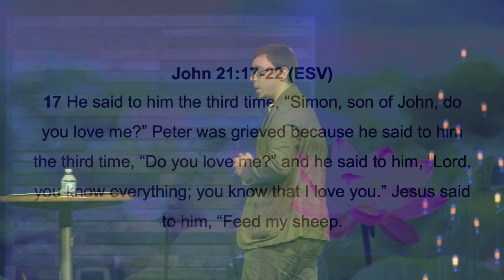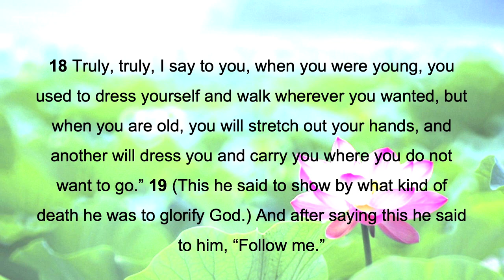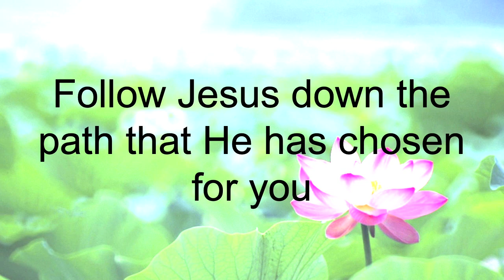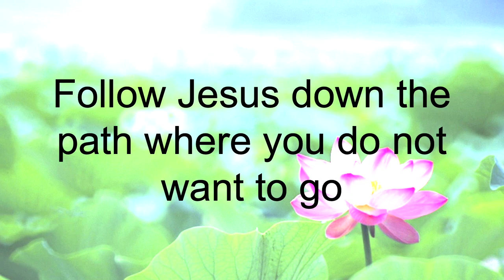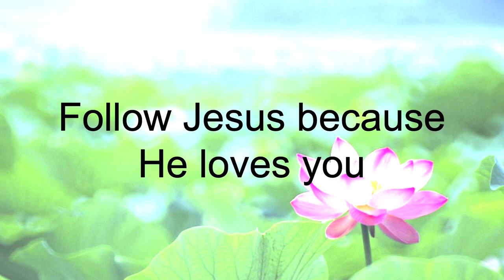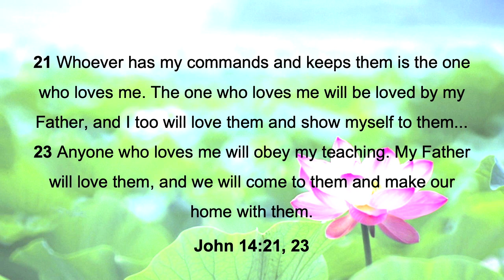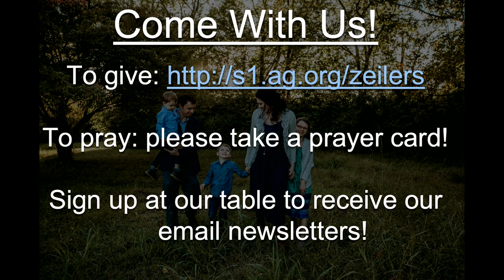Follow Jesus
Calvary Church
1141 E Lebanon Rd.
Dover, DE. 19901
CalvaryDover.org

Office Hours
Saturday: CLOSED